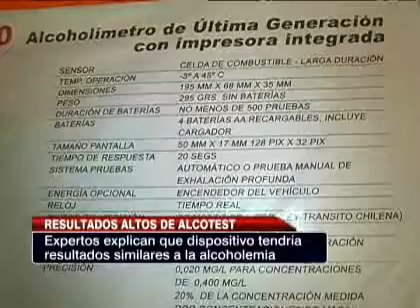La polémica en torno a la fiabilidad de resultados de las mediciones del alcotest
El cuestionamiento que hizo un juez de garantía a los altos índices arrojados por el instrumento, desató una serie de reacciones. La respuesta de las autoridades y Carabineros  en el video adjunto.